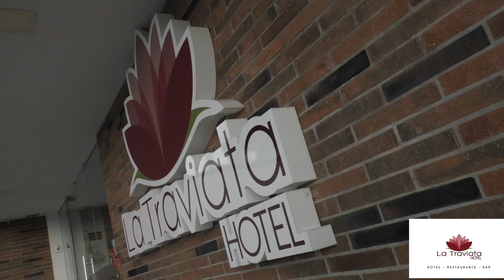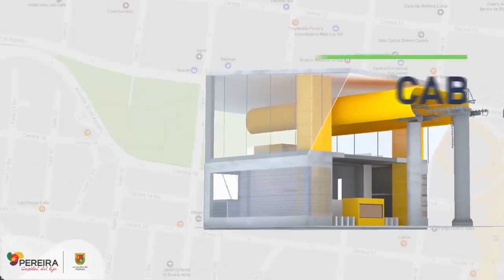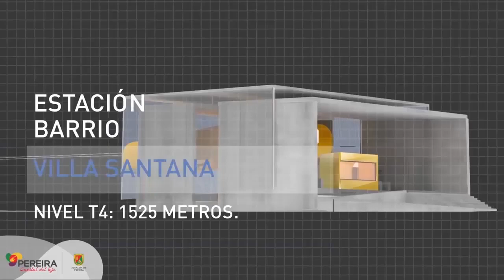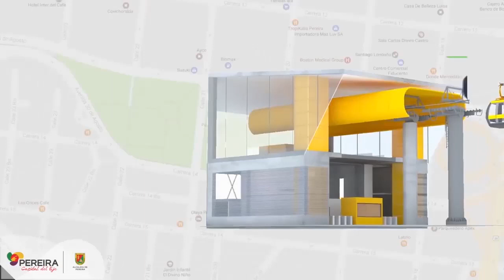DEPORTIVO PEREIRA MARCÓ DIFERENCIA EN LA FINAL.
Vea en EL INFORMATIVO DEL EJE CAFETERO, el triunfo del Deportivo Pereira sobre Boyacá Chicó en la ida de la final del ascenso, el titulo del Once Caldas en la Copa Juan Carlos Osorio Van Ecuador y las medallas de Risaralda en los Juegos Nacionales 2019.